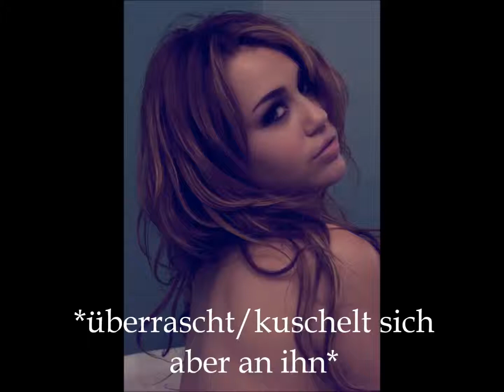The same destiny/Part 6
:) ich musste diesen Part mit MovieMaker machen...und ich kenn mich da überhaupt nicht aus :D also sorry...ich werde üben!!! ♥